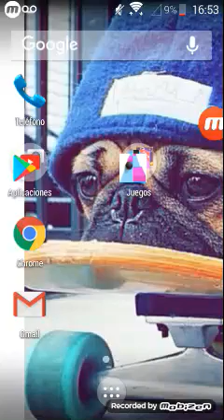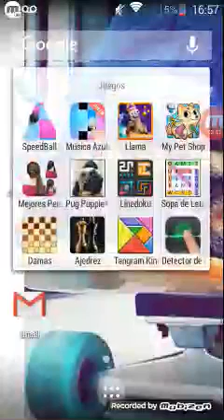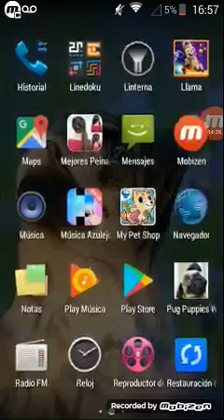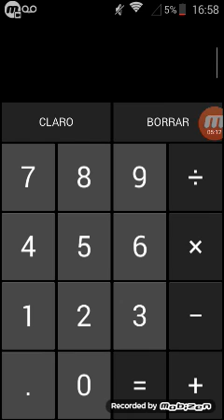Como jugar llama llama escupe escupe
Movinse